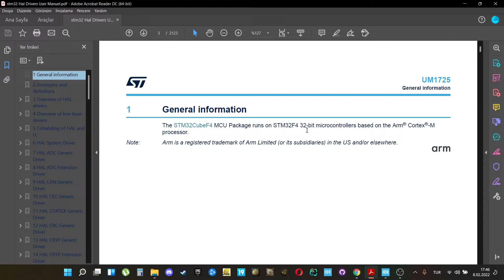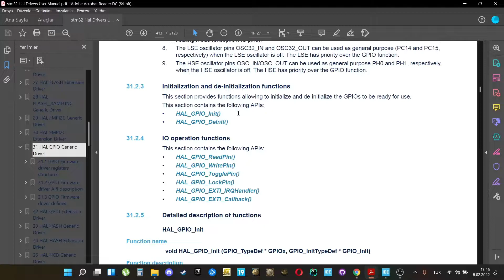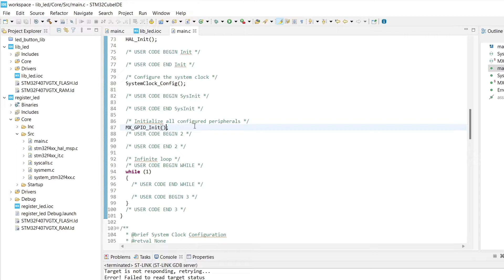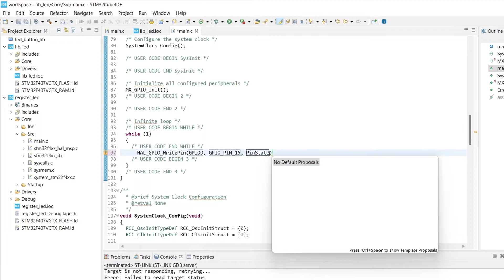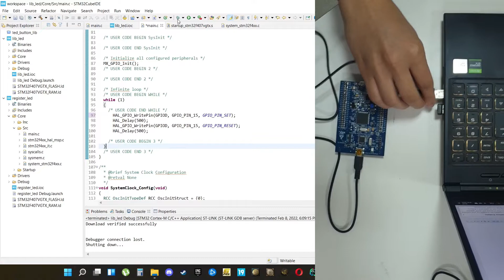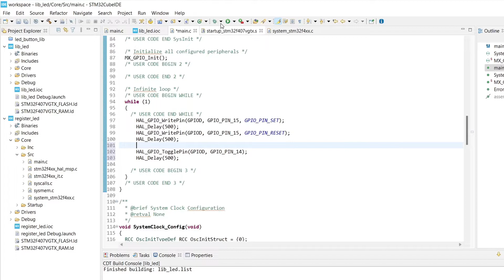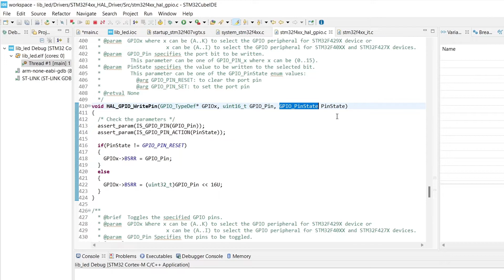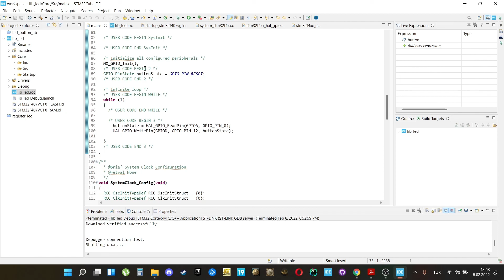STM32 GPIO BİRİMİ - 3 || HAL Kütüphanesi | Buton ile LED Uygulaması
Bu videomuzda hal kütüphanelerini detaylı bir şekilde anlattık. Gpio biriminin hal kütüphanesindeki fonksiyonlarını inceledik ve hal kütüphanelerini kullanarak buton ile led uygulaması gerçekleştirdik.